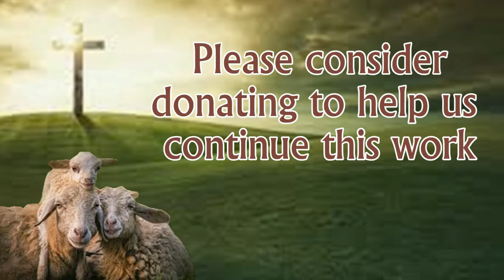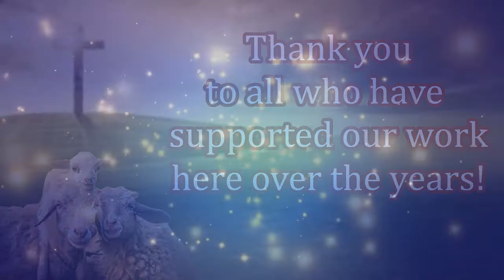Free Bibles in Uganda! Feed My Sheep Today!